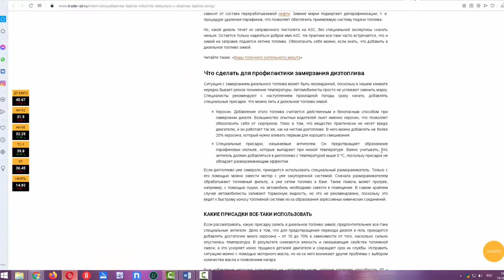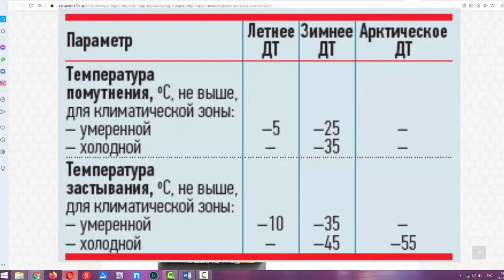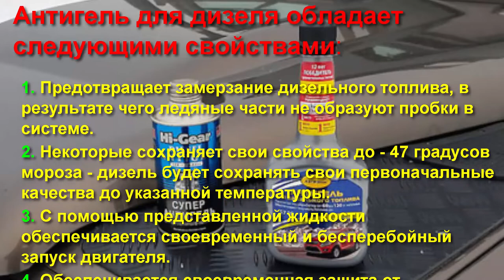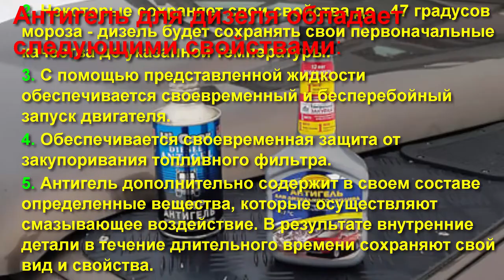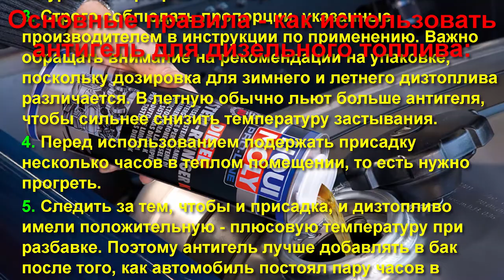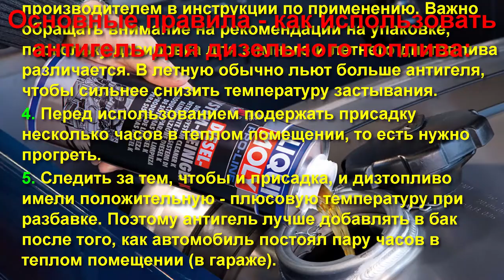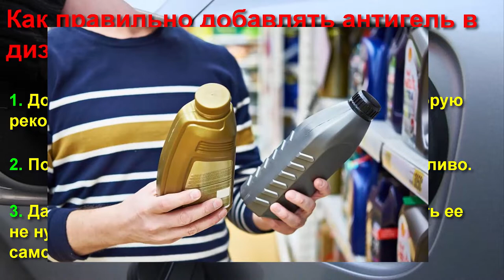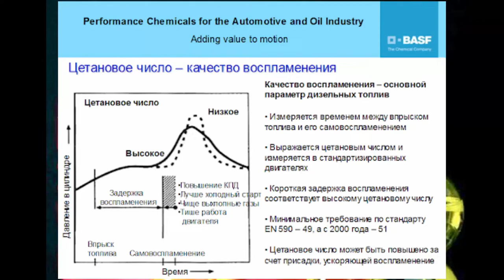Какой антигель залить, разбавить в дизеле – рейтинг, пропорции, советы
Какой антигель лучше залить, разбавить в дизеле – рейтинг, пропорции, советы

Which antigel - Anti-Gel is better to pour in, dilute in diesel - rating, proportions, tips

" Какой антигель залить, разбавить в дизеле – рейтинг, пропорции, советы " by My Video is licensed under a Creative Commons Attribution 4.0 International License Permissions beyond the scope of this license may be available